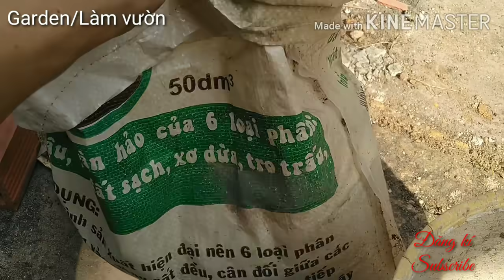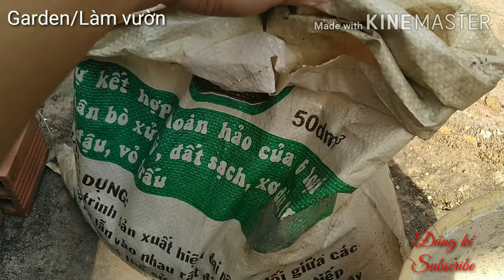🌺Cách Trồng Cây Lưỡi Hổ Không Bị Úng Thối Rễ Lá.... | How to propagate Sansevieria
Chia sẻ cách trồng cây lưỡi hổ và các giống cây trồng trong nhà tránh úng thối gốc rễ .
Chúc Các Bạn Ngày Mới Vui Vẻ Hạnh Phúc